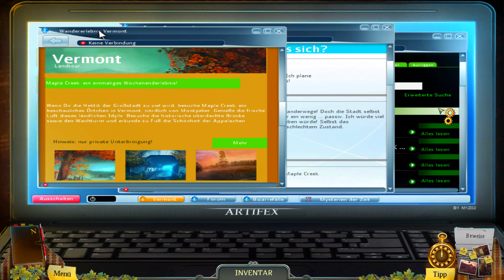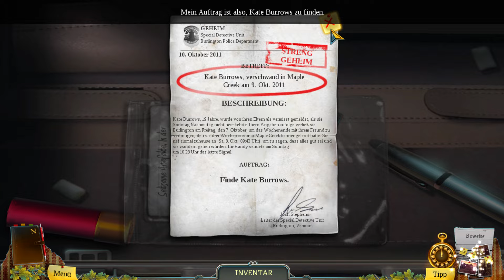Streng Geheim ♥ Enigmatis »04« ♥ [Let's Play][Deutsch]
Das Gameplay von "Enigmatis - Die Seelen von Maple Creek" erfahre ich mehr über meinen Fall und lese die geheime Akte!

Spiel: Enigmatis - Die Seelen von Maple Creek
Genre: Wimmelbild
Entwickler: Artifex Mundi

Ernannte zu einem der besten HOPA-Spiele in 2011 (Gamezebo, Jay Is Games);

•Eine einzigartige Beweistafel ermöchlicht es dir, die Beweismaterial zu sammeln und zu verbinden, und nächstens die Schlüsse ziehen, um echte Ermittlungen durchführen zu können und schließlich ein verblüffendes Rätsel zu lösen.

•Tolle Zwischensequenzen;

•Atemberaubende Kulissen von Vermont im Herbst;
Wendungsreiche Geschichte, in der man für mehrere Stunden taucht;

•Unvergessliches, rätselvolles Abenteuer mit vielen Puzzlespielen.
Besondere Sammeledition mit vielen besonderen Bonuses;

•Ein zusätzliches Kapitel, freigeschaltet nachdem der Spieler das Hauptabenteuer durchspielen hat;